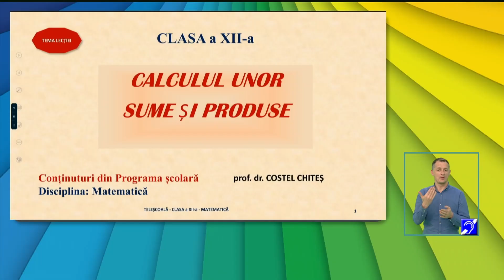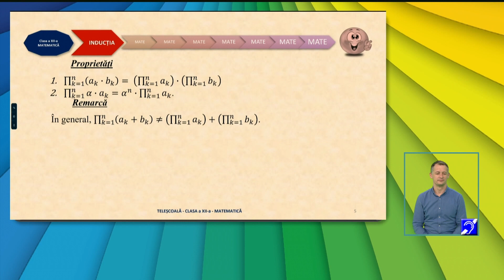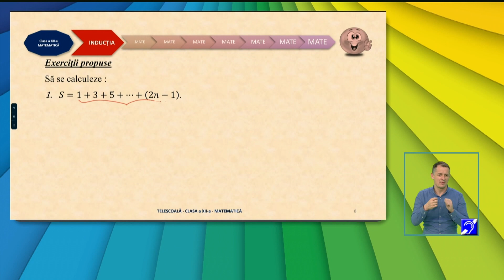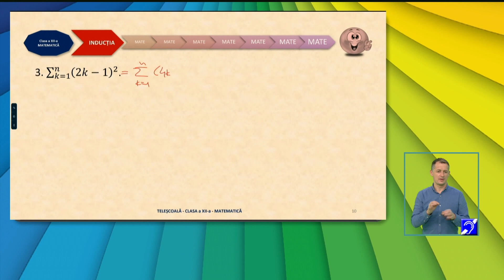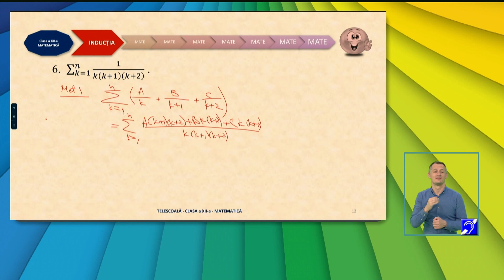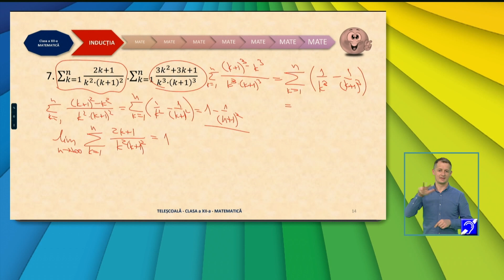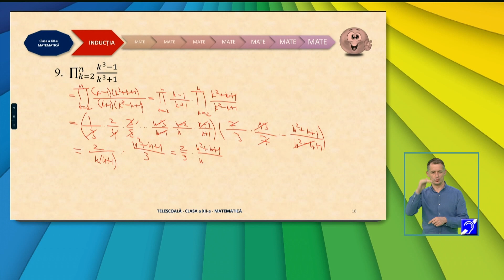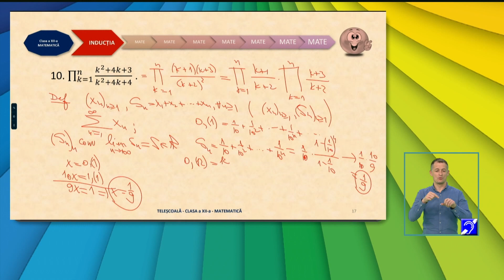TeleŞcoala: Matematică clasa a IX-a – Calculul unor sume şi produse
Ediţia din 11 noiembrie a emisiunii TeleŞcoala, difuzată pe TVR2, în care Constantin Chiteş ne-a propus recapitularea cu tema Calculul unor sume şi produse.